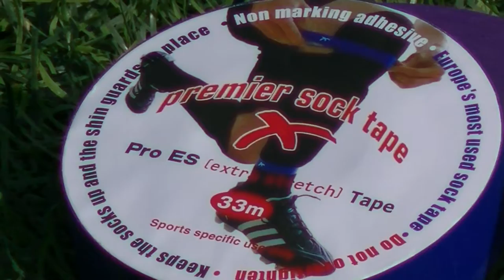Premier Sock Tape Review | Footballerz Italy